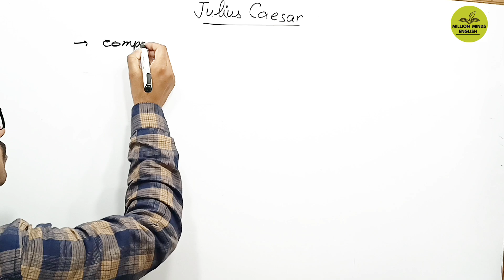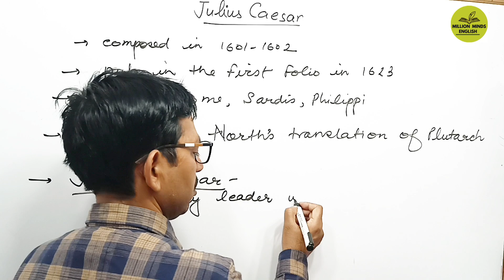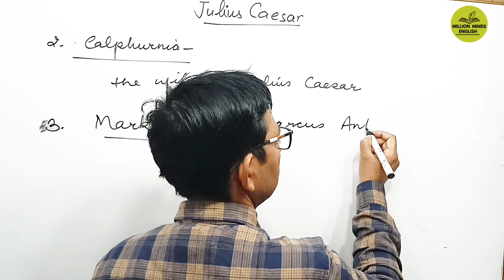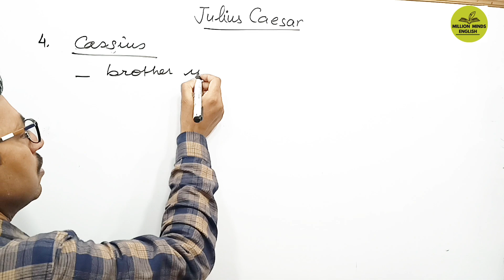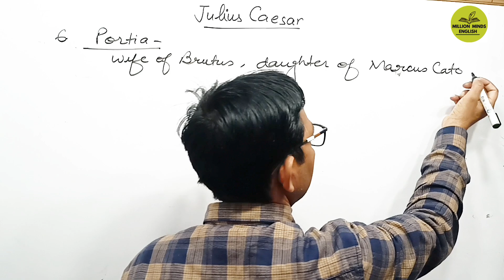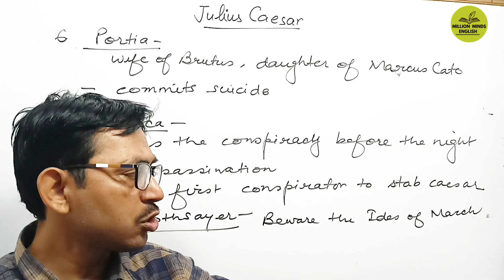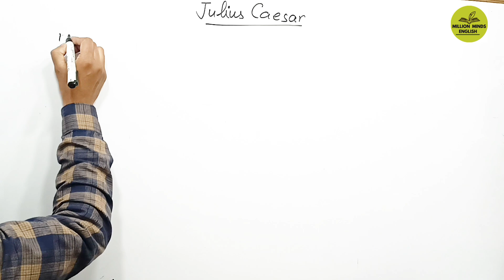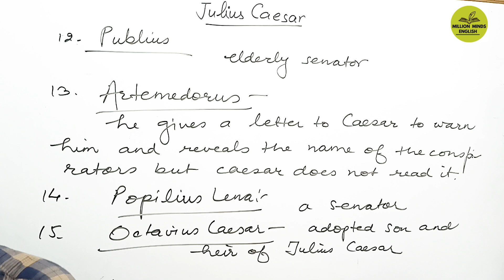Julius Caesar play in Hindi || William Shakespeare Plays || TGT PGT English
Link to buy MME TGT PRACTICE SET

This lecture is a part of UP Junior TGT PGT LT NVS KVS GIC ENGLISH preparation course. In this lecture we will learn 'Antony and Cleopatra .' The medium of the lecture has been kept Hindi.

Dear friends, You can find all your syllabus by clicking the various playlists.

TS Eliot

Ernest Hemingway

Literary Terms

QUERIES-
Million Minds English  English Vocabulary
English Literature
English Grammar Class
UPTET English
CTET English
UPTGT English
UPPGT English